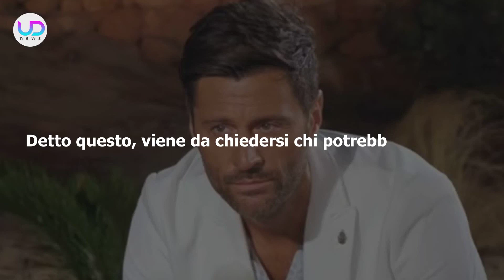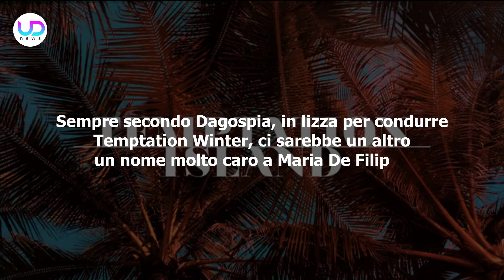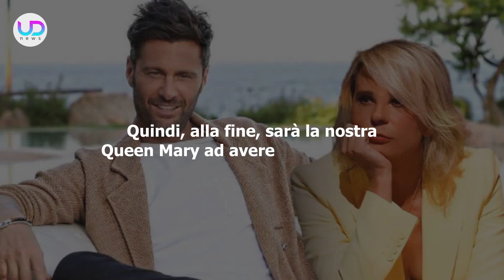Temptation Winter 2023/2024: Scelta L'Inaspettata Conduttrice!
Maria De Filippi ha in serbo per i suoi fedeli telespettatori, la versione invernale di Temptation. Ecco chi sarà la conduttrice!